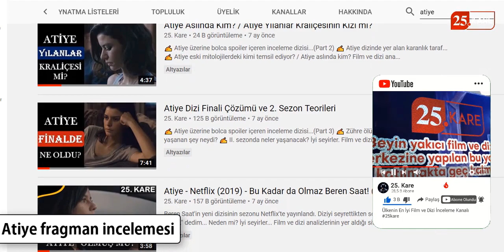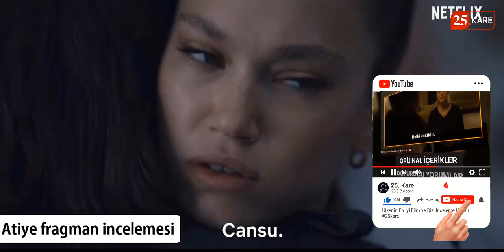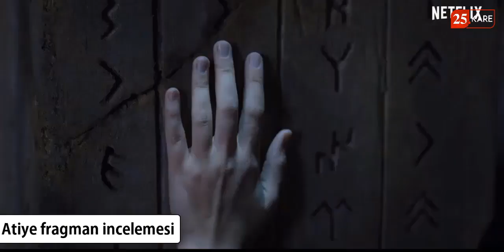Atiye: 2. Sezon | Fragman İncelemesi 👌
Netflix'in sevilen yerli yapımı Atiye'nin 2. sezon fragmanı yayınlandı. Bu videoda fragmanın detayları ve 2. sezon teorileri yer alıyor.

► İkinci sezon 10 Eylül'de (00:00)
► Birinci bölüm finalinde neler olmuştu (00:36)
► Atiye'yi kimler hatırlıyor? (01:38)
► Hamile kadınların ölümü ne anlama geliyor? (02:23)
► “Mümkün senin rızandır Atiye” (02:56)
► Sen Yıldızlı Kadınsın (03:41)
► Atiye’nin bedeninde kim var? (04:05)
► Zaman resetlemesi mi yaşandı? (04:25)
► İkinci sezonda neler olacak? (05:03)

► Atiye dizi incelemesini üzerinden okuyabilirsiniz.

FİLM VE DİZİ İNCELEME LİSTELERİM